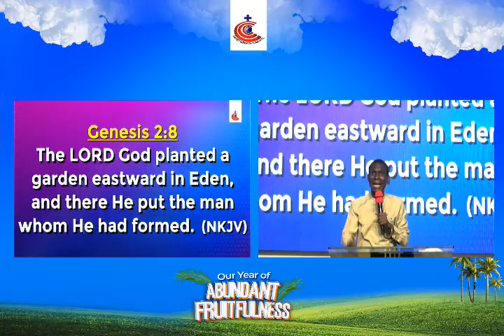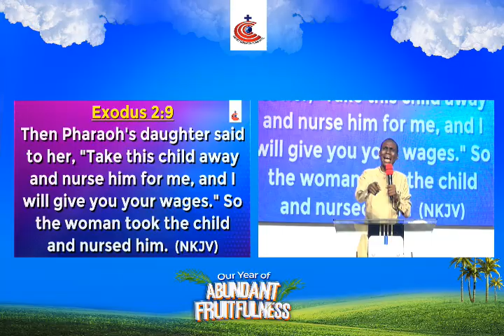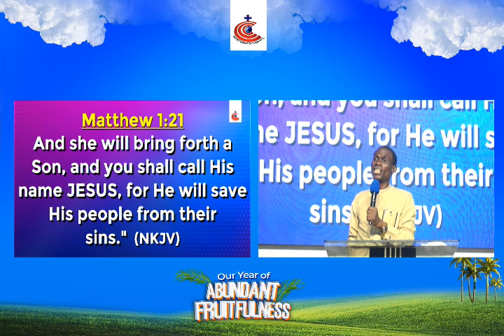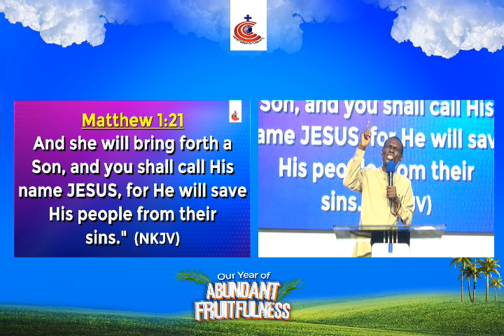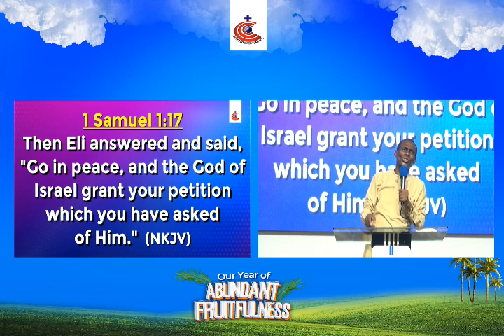MINISTRATION || PASTOR ABAYOMI ADEBAYO || DOMINION NIGHT OF PRAISES AND PRAYERS